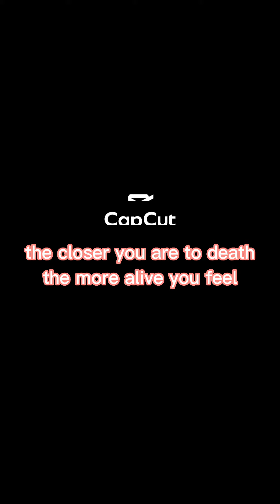אסי קורא תיגר על כח המשיכה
מיישר את המסלולים בפאסו טונלה